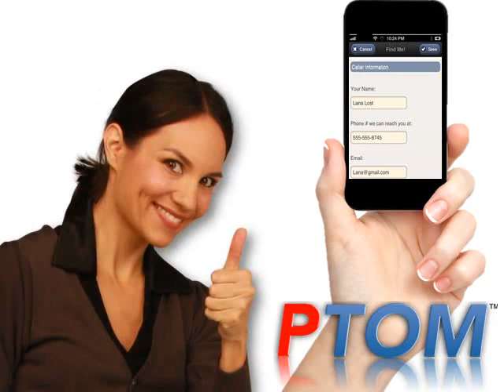MSI Technologies (MSI Patent) FMN Location Services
MSI Technology FMN

let's face it it costs you significant time and money when you can't find that person that needs to be towed it's frustrating for your drivers dispatchers and your Towing customer is not happy about not being found sooner but what if there was a solution after all technology in people's phones tells the police where they are for emergencies How Could You leverage that type of technology and maybe help automatically fill in the ticket details while you're at it let's see how this works meet Lana Linda and Joe Linda is a dispatcher at Joe's Towing Service Joe is the owner of the towing service and he is on duty this afternoon Lana's car broke down on a rural Highway

Linda receives Lana's call asking for a tow Lana cannot give a good description of where she is as she's not from the area no worries Linda sends her a pitom find me now text Lana follows the link and enters her basic information and sends it back to Linda Pete home find me now offers to give Lana a constantly updated ETA if she enters a little more information about herself she is anxious and would love to have that ETA so she submits the information completing nearly all the ticket details for Joe and Linda meanwhile back at dispatch Linda has received a new ticket in pitom with Lana's exact location and basic information she specifies the reason for the toe and assigns it to Joe Linda is confident Joe will not have problems finding Lana Joe receives turn-by-turn directions to Lana when he arrives and does the hookup he once again gets turn-by-turn directions taking Lana to the address that she told p-town find me now while she was waiting for Joe to arrive Lana is thrilled with the service she received and leaves a good review on the internet for Joe's company Linda is happy to have less frustration in dispatching and Joe well Joe is ecstatic his tickets are completed and in the system without having his people do that monotonous task who likes to do data entry after all his employees are happier his response times are higher than ever and customer satisfaction is the best it's ever been life is good